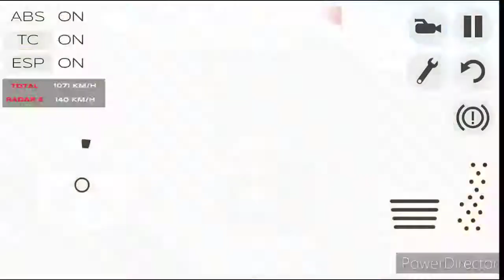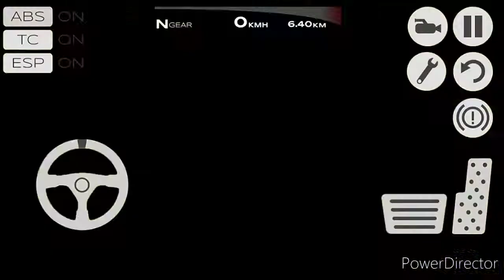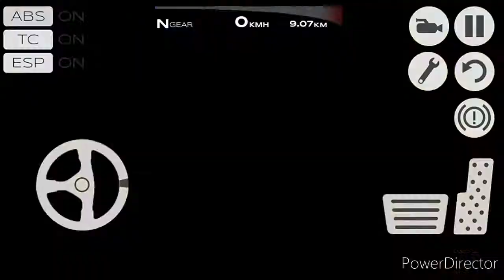Extreme SUV Driving Simulator Gameplay #01| Offroad Car Challenge Driving |Games Collection 2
■Title:Extreme SUV Driving Simulator Gameplay #01|  Offroad Car Challenge  Driving |Games Collection 2
■Games Collection 2: all Android game video and game information.
■Game info :The most realistic off-road driving simulator to explore extreme environments.

Extreme SUV Driving Simulator 3D is the best off-road car simulator of 2015, thanks to its advanced offroad real physics engine.
Ever wanted to try an off-road car simulator? Now you can drive the fastest 4x4 SUV cars and feel a sports rally car driver in this free game!

Be a furious off-road racing driver on several different environments for you. No need to brake because of city traffic parking or racing other rival vehicles, so you can perform illegal stunt actions and run full speed without the police chasing your 4x4 SUV truck!

Drifting fast and doing burnouts offroad had never been so fun! Burn the asphalt or climb a hill, but always show your racer skills!